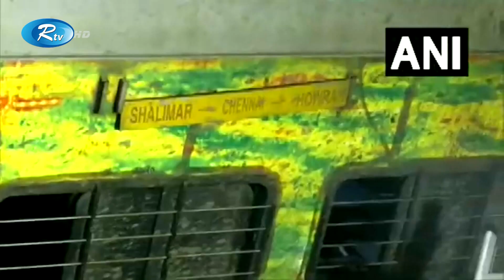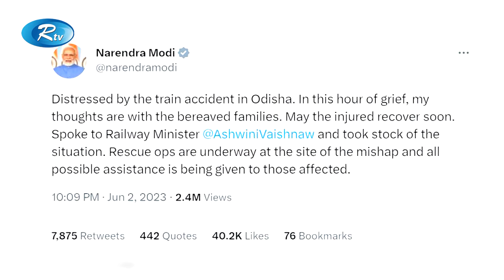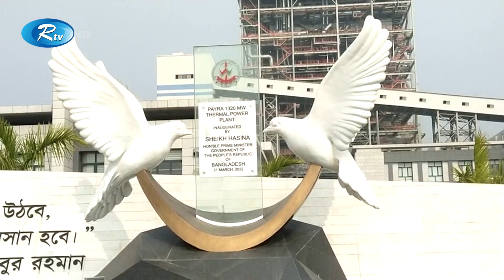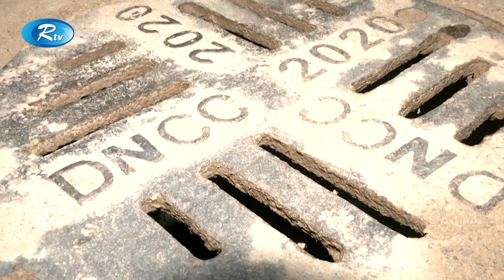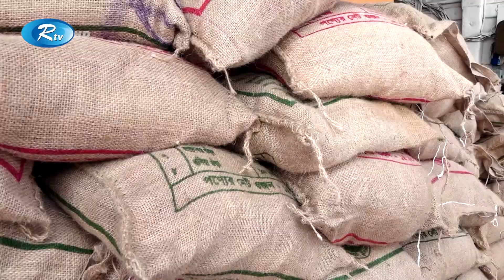Rtv Dupurer News | দুপুরের সংবাদ | ৩ জুন, ২০২৩